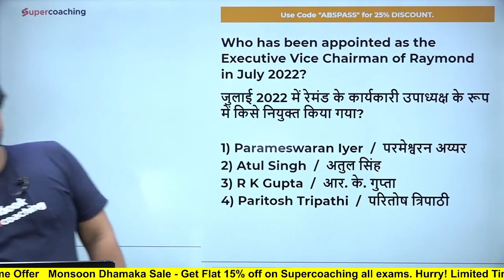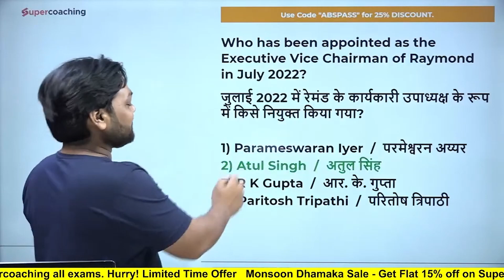शिक्षक Jab Aaye Masti ke mood me | APS Sir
Attend our daily free Youtube Classes for UPSSSC PET preparation.
UPSSSC PET Daily current Affairs @7AM by APS sir
UPSSSC PET Hindi @4PM by Aviral Sir
UPSSSC  PET Math  @5PM by Yogesh Sir
UPSSSC PET GS/GK @6:30PM by APS Sir.

1. 20+ Courses by Super Teachers
2. 1000+ live classes by Experts
3. Dedicated doubt clearing sessions.
4. Take the advantage of real-time interaction with India’s best teachers
5. 500+ study notes for all subjects, NCERT notes included
6. 550+ Full Mock Tests for Prelims and Mains

The single subscription covers all the essential aspects of preparations such as:
1. Prelims & Mains GS and Optional subjects
2. Daily Live Classes including Current Affairs, Doubts, etc.
3. Mains Answer Writing Live Discussion Classes
4. Complete Question Bank for Practice
5. Previous Year Papers